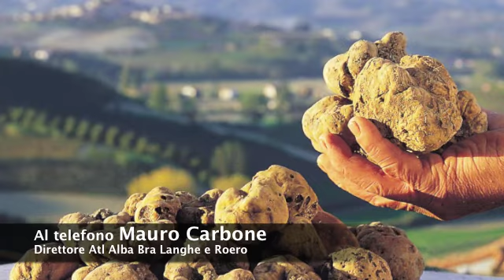Mauro Carbone: "Per la Fiera del Tartufo, attendiamo molti turisti"